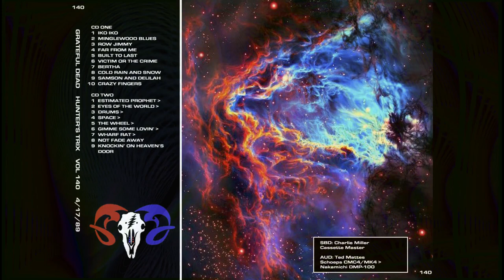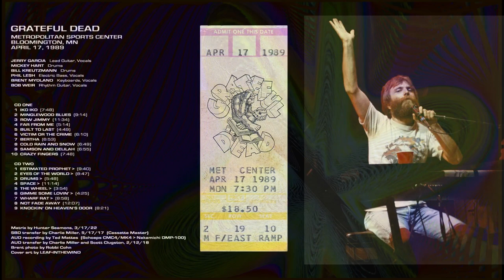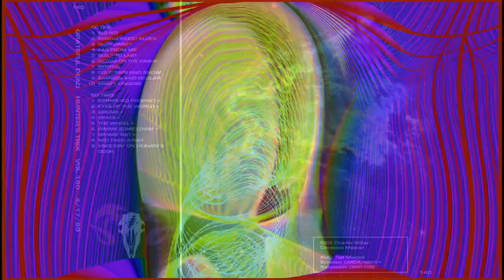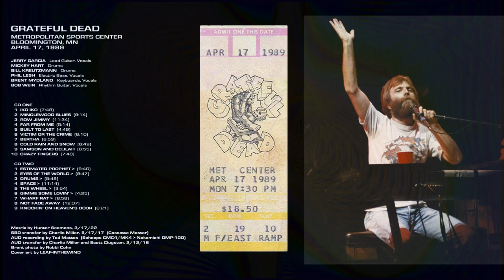Grateful Dead - Hunter's Trix Vol. 140 - Bloomington MN 4-17-89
Grateful Dead
Hunter's Trix Volume 140 by Hunter Seamons
Metropolitan Sports Center
Bloomington, MN

Set 1
1 - Iko Iko 0:00
2 - New Minglewood Blues 7:48
3 - Row Jimmy 17:02
4 - Far From Me 28:36
5 - Built to Last 33:50
6 - Victim Or The Crime 38:38
7 - Bertha 44:48

Set 2
8 - Cold Rain And Snow 51:42
9 - Samson And Delilah 58:31
10 - Crazy Fingers 1:05:26
11 - Estimated Prophet › 1:13:14
12 - Eyes Of The World › 1:22:54
13 - Drums › 1:31:40
14 - Space › 1:37:28
15 - The Wheel › 1:48:42
16 - Gimme Some Lovin' › 1:52:36
17 - Wharf Rat › 1:57:01
18 - Not Fade Away 2:05:59

Encore
19 - Knockin' On Heaven's Door 2:18:06

Note: This account is not managed by Hunter and I take no credit for his work. I am just making it available here for more people to enjoy. You can also find Hunter's Trix volumes on archive dot org and shnflac dot net.

Hunter's Notes:
*Matrix*

SBD (shnid=138305):

Recording Info:
Ultra Matrix SBD › Cassette Master (TDK MA-XG90)

Transfer Info:
Cassette Master (Nakamichi CR-7A) › Tascam DA-3000 (DSF 1-bit/5.8 MHz) ›
KORG AudioGate 4 › Samplitude Pro X3 Suite › FLAC/24
(1 Disc FLAC)

Notes:
-- Two sets of master were used to make this show complete
-- This is the first show where Jerry used his MIDI guitar
-- This is 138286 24 bit › 16 bit

AUD (shnid=141003):

Source Info:
Ted Mattes' Master Audience PCM (Nakamichi DMP-100 deck); Schoeps CMC4/MK4 mics, ortf (OTS)

Transfer Info:
Master PCM (Sony SL-10)› Sony PCM 601ESD › Behringer Ultramatch Pro › Tascam DA-3000 (16 bit/44.1k)› Adobe Audition 3.0 › TLH flac16

Notes:
- Thanks to Ted Mattes for the PCM master
- Thanks to Charlie Miller for the transfer
- Thanks to the folks responsible for the shnid117565 AKG 451 source which supplies a 0:00.8 patch in "Iko Iko"
- Wheel space included in "The Wheel"

Thank you to Charlie Miller for the SBD transfer,
to Ted Mattes for recording the show,
to Charlie Miller and Scott Clugston for the AUD transfer,
and to Jack Nixon for bringing this show to our attention.

Matrix by Hunter Seamons using Final Cut Pro (FLAC › AIFF › Final Cut w/EQ › AIFF CD tracking via Audacity › FLAC16 via xACT w/meta-tagging)

Notes:

Slight pitch correction to the SBD source.

Herbie Hancock Watermelon Man sample during Drums.

Awesome spring '89 show. Tour finale in Minnesota.